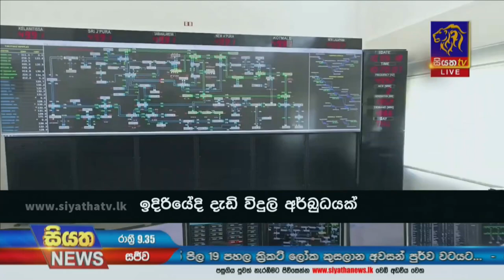දිවයින පුරා දිනකට පැයක විදුලි කප්පාදුවක් | Siyatha News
ඉදිරියේ දී දැඩි විදුලි අර්බුදයක්
දිවයින පුරා දිනකට පැයක විදුලි කප්පාදුවක්